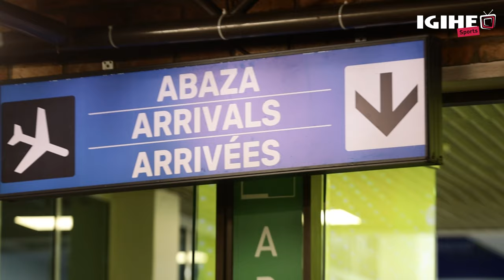Jimmy Gatete yageze i Kigali II Yavuze imishinga imuzanye || Icyo atekereza kuri FERWAFA